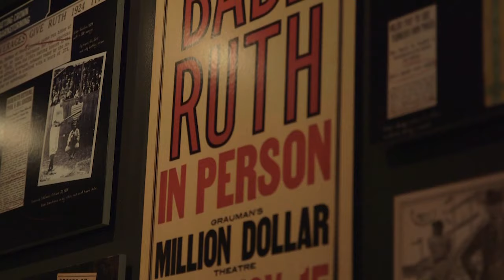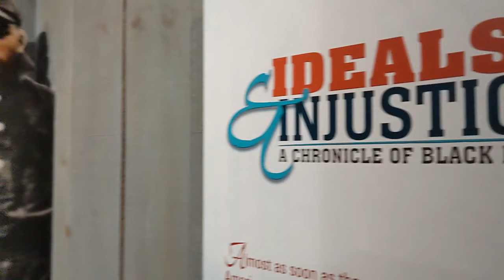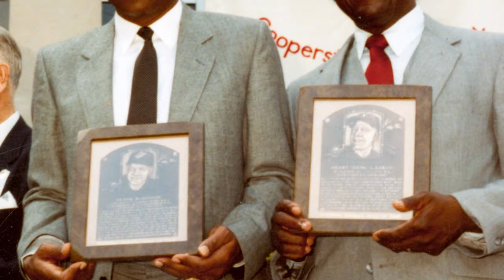From a Silver Crown to the Triple Crown | Hall of Fame Connections Episode 7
In this episode of the Hall of Fame Connections series, we draw the line from baseball’s most famous name to a rare offensive feat. How?

Adoring fans had a crown made for Babe Ruth in recognition of the Bambino’s then-record-setting 59 home run season in 1921. The royal headwear was presented to the Sultan of Swat after the final game of that year’s World Series, which the Yankees lost to the Giants five games to three in the best-of-nine contest. New York was defeated in the final game by a score of 1-0 despite a brilliant pitching performance from Hall of Famer Waite Hoyt.

After his playing career was over, Hoyt went into broadcasting and in 1942 was hired as play-by-play announcer for the Cincinnati Reds. Over the next two decades, he would become one of America’s favorite announcers and was in the radio booth for the 1953 All-Star Game at Crosley Field, won by the National League with Hall of Famer Warren Spahn getting the W.

Stan Musial once joked that Spahn would never get into Cooperstown ... because he’d never stop pitching. That was almost taken literally in 1963 when Spahn went 16 innings against fellow high-kicking Hall of Famer Juan Marichal in what is called the greatest game ever pitched. The Giants would walk off in the bottom of the 16th on a home run off the bat of Willie Mays.

On his way to 660 home runs, Mays would break a Mel Ott National League home run record that had stood for 29 years. Lesser known was his Mays-Newcombe Barnstorming Tour of 1955, considered by some to be the greatest team ever assembled. The team featured several Hall of Famers, including Ernie Banks, Roy Campanella, Larry Doby and a 21-year-old Hank Aaron.

Hank Aaron would pass Mays for the National League record, and later Ruth for the all-time record on his way to setting the mark of 755 home runs. Exactly one year to the day after his 715th record-breaking home run, a major barrier was broken as fellow legend Frank Robinson became the first Black manager in the American or National Leagues. The two would be elected to the Hall together in 1982.

Nearing the end of a great playing career, future Hall of Famer Frank Robinson made history off the field as Cleveland named Frank Robinson as the first Black manager in American or National League history in 1975.

During the 2012 season, Detroit’s Miguel Cabrera posted a .330 batting average, 44 home runs, and 139 RBI to capture the big leagues’ first Triple Crown since 1967. Frank Robinson, who won the Triple Crown in 1966 was on hand to present Miguel Cabrera with his actual crown for accomplishing the feat in 2012.

Artifacts from this and all Hall of Fame Connections episodes are waiting to be discovered at the National Baseball Hall of Fame and Museum, where all your favorite baseball memories live. The Museum preserves history, honors excellence and connects generations. Beyond the iconic Hall of Fame Plaque Gallery are exhibits that tell the story of baseball’s impact on our lives, and our country’s history. The Museum exhibits draw from a collection of 40,000 lovingly preserved artifacts and more than 3 million library items to bring your stories and lesser-known tales to life.